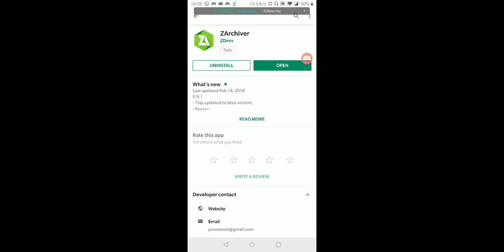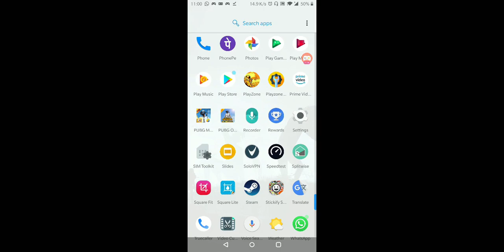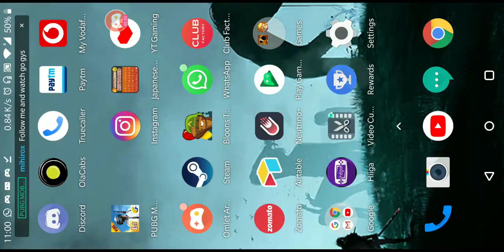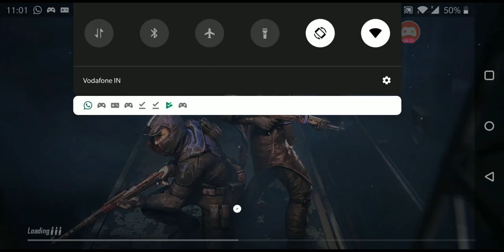HOW TO CHANGE VOICE CHAT IN PUBG MOBILE? | LOLI VERSION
Steps :
1. Open zarchiever app search for the downloaded file
2. Copy the file
3. Device memory - Android - data - tencent folder - files - UE4Game - ShadowTrackerExtra (2) - Saved - Save Games
4. Replace the file
5. Open the game

NOTE : You might not see any difference in the chat options.

Directly jump into the game and the new voice will work.

Questions Dealt ThroughOut the Video :
Q1. Will i get banned ?
Q2. Where is the paste button ?
Q3. Does this works on iOS devices ?
Q4. File is corrupted . What to do ?
Q5. Crouch and Crawl Sound is low. How to solve that ?
Q6. How to revert back to original button setup ?
Q7. Peek and Fire Issues Solved.
Q8. How to change back to default voice ?
Miscellaneous Questions :

Q. How to change voice chat from one to another ?

Ans. Delete the  old . sav file from downloads section and download the new file. Then follow the above steps again and you are done .

Q. Can we use more than one voice scripts at same time ?
Ans. Nope

ThankYou